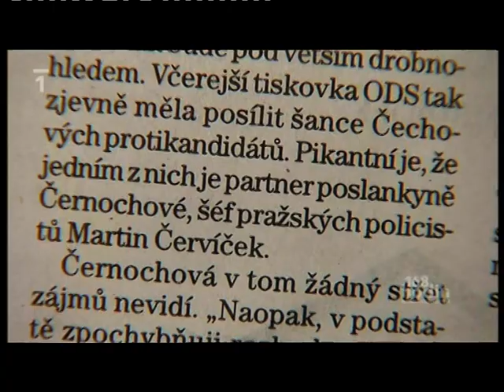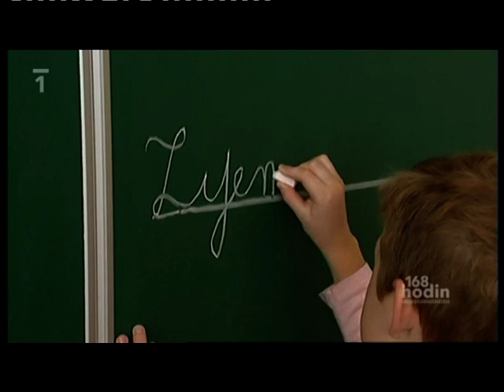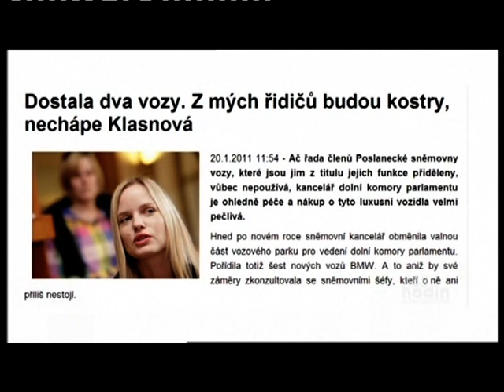Malostranské korekce 23.1.2011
Malostranské korekce